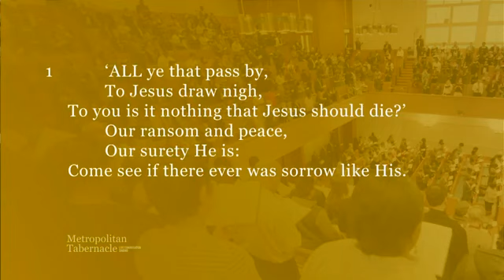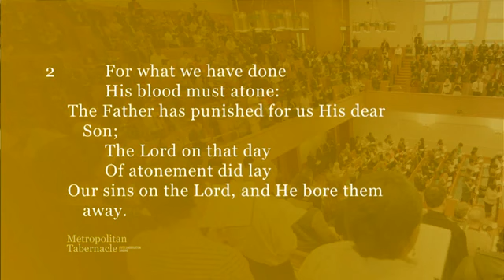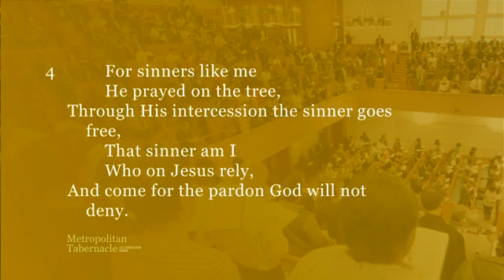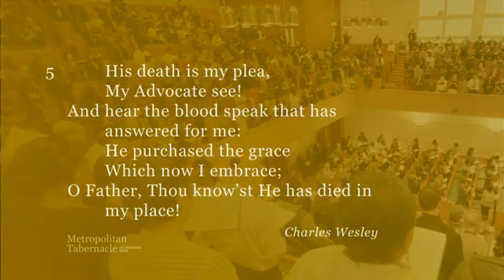All ye that pass by